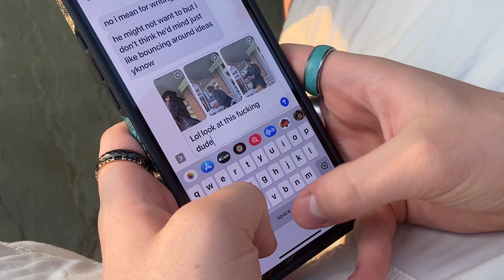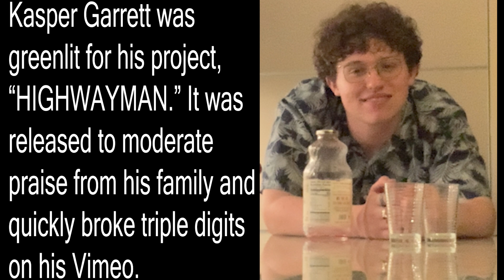Highwayman: Between the Yellow Lines - Sketch-Up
Logan (Hunter Wasser) takes a self-discovery journey and comes to terms with his reality...